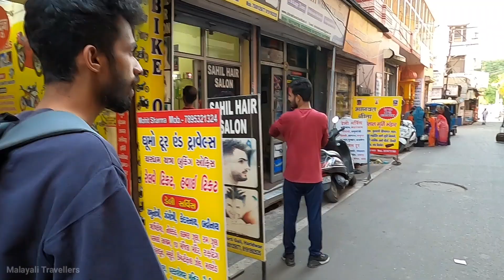Haridwar to Dehradun Train Journey | Second Sitting in Indore Express | Uttarakhand